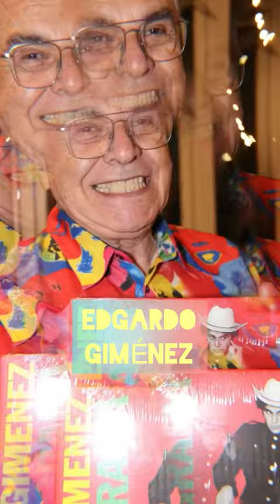El rugir de las pantera. Cena organizada en el Museo Moderno en Homenaje a Edgardo Giménez.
El rugir de las panteras – Cena organizada en el Museo Moderno por la Asociación Amigos del Moderno en Homenaje al artista Edgardo Giménez
29/03/2023  by Staff  Leave a comment Edit

La Asociación Amigos del Moderno organizó una comida homenaje  al artista Edgardo Giménez, (n. 1942. Santa Fe, Argentina) llamada El rugir de las panteras , con el objetivo de recaudar fondos para finalizar la puesta en valor de la Casa Heredia, propiedad donada por el artista Alberto Heredia en el año 200, y que será inaugurada por la actual dirección del museo, a cargo de Victoria Noorthoorn. Allí funcionarán las primeras residencias gestionadas por un museo público para artistas y profesionales de museos en la Argentina.

 La ambientación del evento estuvo inspirada en las figuras de las panteras, presentes no sólo en afiches diseñados por Giménez en los años sesenta, sino también en obras que son parte de la colección del Moderno. Quienes asistieron a la cena el pasado martes 28 pudieron disfrutar del video documental «Desde el comienzo» dirigido por Claudio Caldini, que registra la muestra de Edgardo Giménez que se realizó el Museo de Arte Moderno de Buenos Aires en 1980, y que cuenta con la voz en off del mítico crítico Jorge Romero Brest. El documental fue especialmente restaurado para la ocasión, y quedará en el patrimonio del Moderno.

Los invitados fueron recibidos en el museo por los Amigos del Moderno con el imperdible trago de la noche “Cosmo Giménez”, diseñado por el barman de la bodega Navarro Correas. Puestos a tono con la musicalización del DJ Marcelo Bakalian, palpitaron la noche en el hall alrededor de “Las Panteras” (1966), escultura del artista que forma parte de la colección permanente del Moderno.

Cuando se dio puerta, los comensales se encontraron con un ambiente fuera de serie, diseñado por la mano de Estudio Marisa Tenguerian. Entre los platos de Moro Catering y las palabras de la sommelier Adriana Huck, los participantes atravesaron por una cena para todos los sentidos. La Comisión directiva dio la bienvenida a los presentes con unas palabras a cargo de Inés Etchebarne en las que se destacaron la labor del Museo y su actual gestión, y la importancia del trabajo en conjunto para poder lograr los objetivos planteados y afianzar las acciones realizadas, siendo fundamental el encuentro entre el sector público, privado y voluntarios.

z Los  Jóvenes del Moderno también fueron anfitriones de la noche, recibiendo junto a la Comisión directiva a los invitados y autoridades para guiarlos a la visita y cena. A través de un código QR los invitados continuaron sus aportes en dinero. Al finalizar la noche, con diseño de la joyeria Jean Pierre, se entregó como recuerdo a Edgardo Giménez por la noche de su homenaje, un diamante de acrílico confeccionado con la leyenda de Celia Cruz “A gozar, a gozar que se termina el mundo”, leit motiv del artista.
Entre los invitados estuvo presente Jéssica Trosman, artista visual, diseñadora de moda, y próxima anfitriona del Programa Jóvenes del Moderno, quienes harán el lanzamiento de temporada en su atelier de Villa Crespo el viernes 31 de marzo con la presencia de Sonoridad Plástica y las barras de tragos de la Bodega Navarro Correas.

Nos acompañaron en este evento MCMC Galería, Joyería Jean Pierre, Grupo Peñaflor, Floralis Rental, Estudio Marisa Tenguerian, Vela Bullrich Abogados.

Amigos del Museo Moderno es una asociación sin fines de lucro que tiene como objetivo apoyar la dirección del Museo en sus metas anuales, en la administración de los fondos privados y en el desarrollo de fondos.